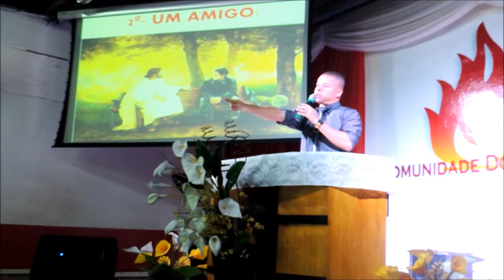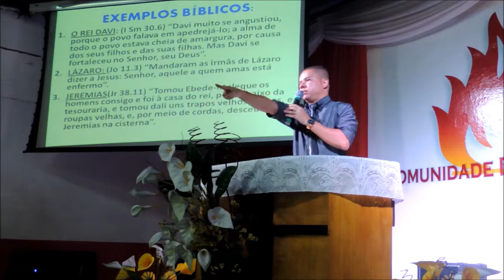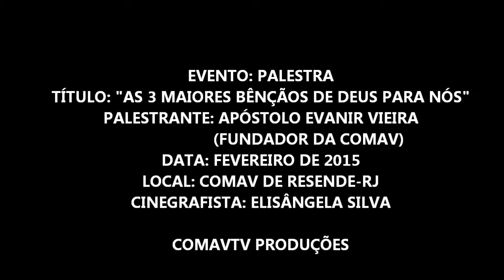Palestra das 3 bênçãos, com pastor Evanir Vieira(perdão, um amigo e um futuro)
Nesta palestra, realizada em fevereiro de 2015, o pastor Evanir Vieira, fala sobre as 3 maiores bênçãos de Deus para nós: o perdão, um amigo e um futuro. Deus tem tudo isto para nós.

1-🛍-Para adquirir nosso livro de batalha espiritual basta clicar no ou então nos chamar no zap: 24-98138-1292.

2-📘 Temos um curso online onde ensinamos como ser cheio do Espírito Santo, no

7-✅Siga-nos nos zaps: 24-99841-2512 ou 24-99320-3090 ou 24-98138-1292.